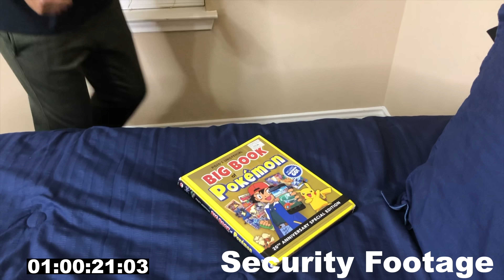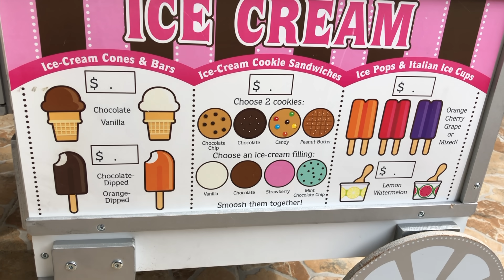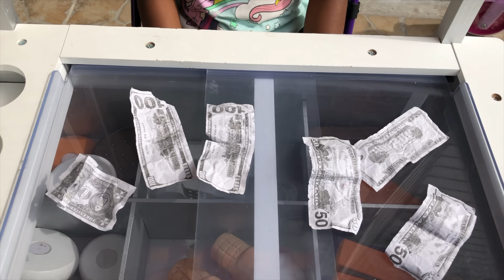Sparkle and Kids play with Toys and have fun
Sparkle and Kids play with toys and have fun. Video for kids.